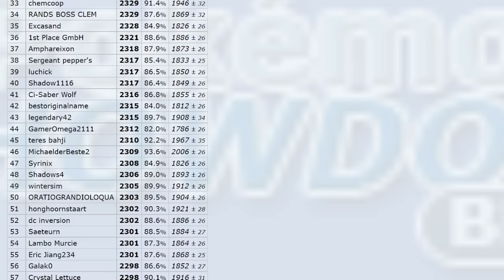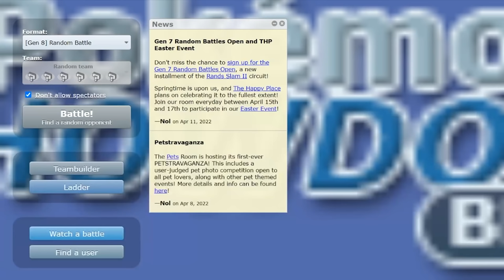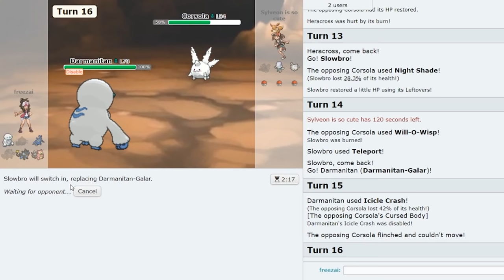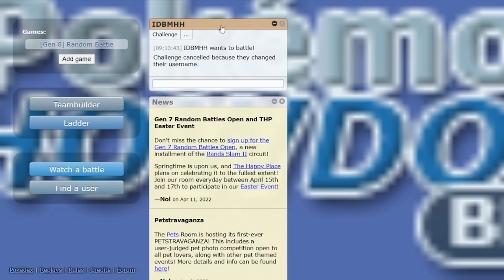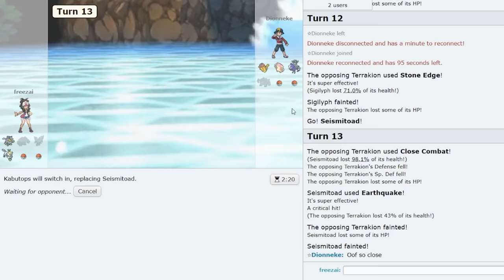Chokes on Chokes on Chokes | Random Battles to #1:Competitive Pokemon|Episode 40 (Season 3 Episode4)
Random Battles from Top 500 to Top 1: Competitive Pokemon Showdown | Episode 40 (Season 3 Episode 4)

The extension is here

The series has moved to this channel, probably will only post randbats videos on main if something epic happens